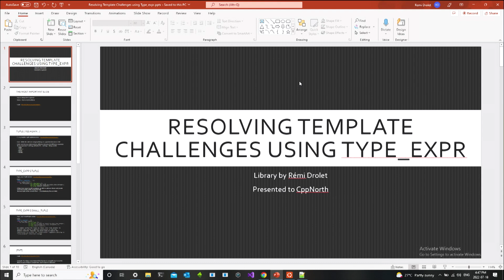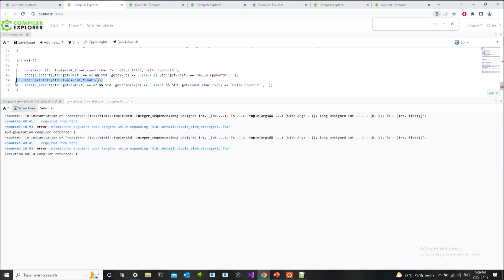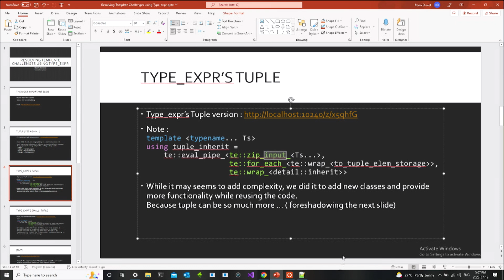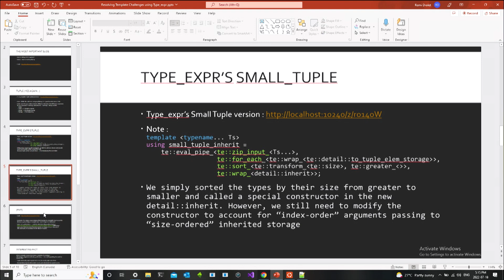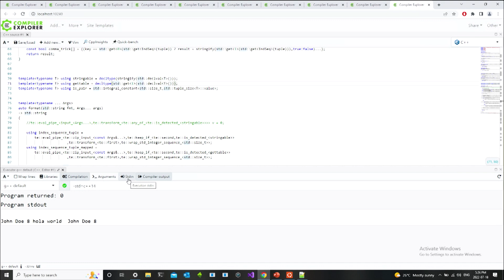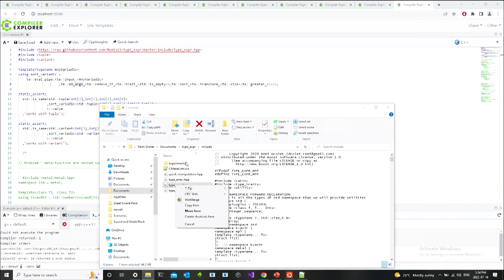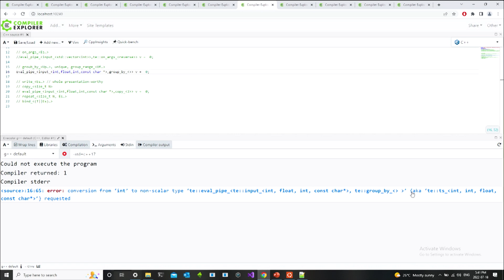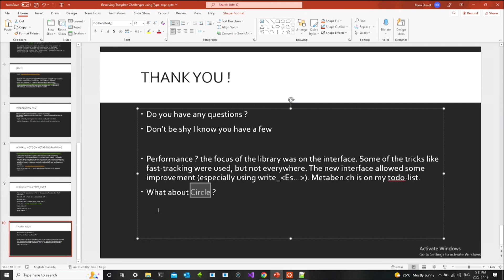Resolving Template MetaProgramming Challenges Using Type_expr - Rémi Drolet - CppNorth 2022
Template MetaProgramming (TMP) is an arcane part of C++ that the library Type_Expr attempt to simplify. I will show some problems with other library and explain the basic on how to read the code, and after that it become a series of challenge that we will resolve on compiler explorer.

The crux of the presentation will resolve around a sorted tuple by type size.

The attendee will learn useful tricks to debug and develop template-based code.

Rémi Drolet